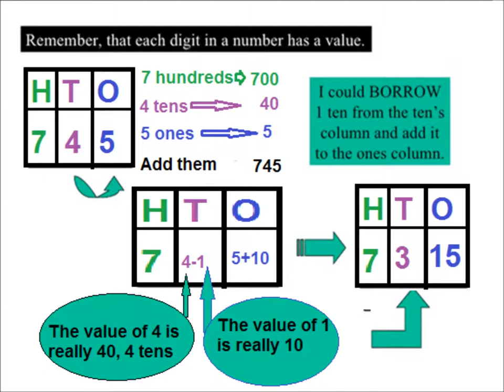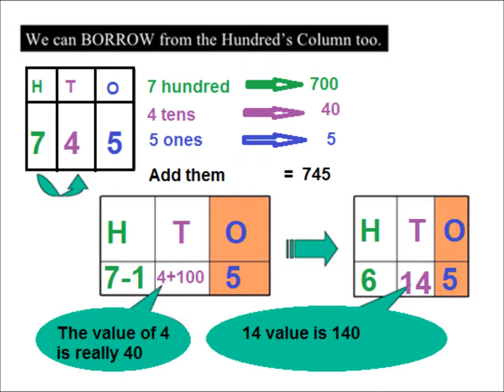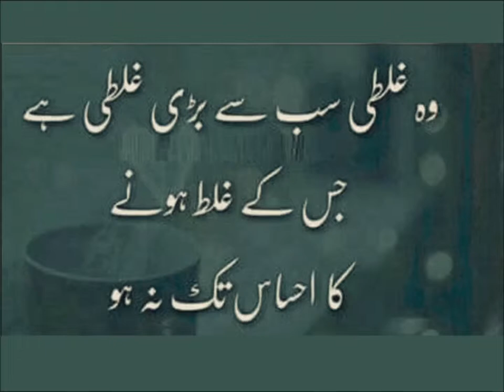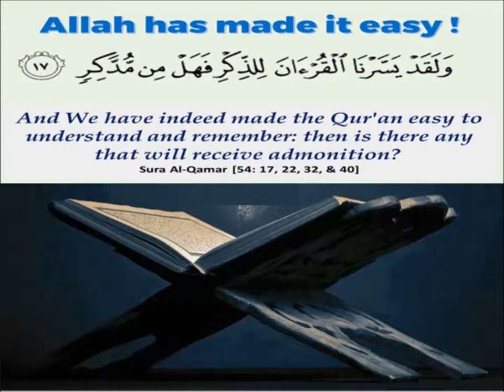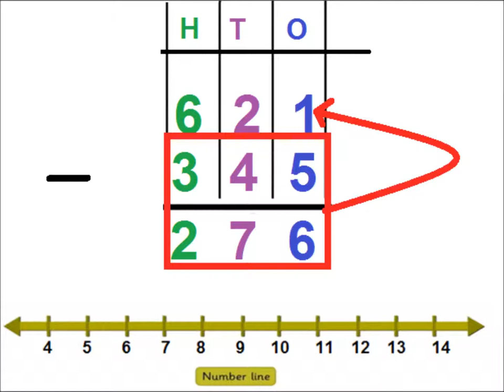Learn 3 digit subtraction on a number line in Urdu/ L 18